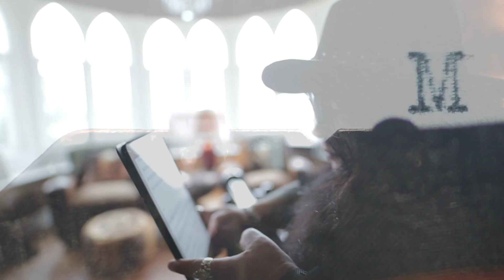Capricorn Weekly Astrology Horoscope 30th September 2019